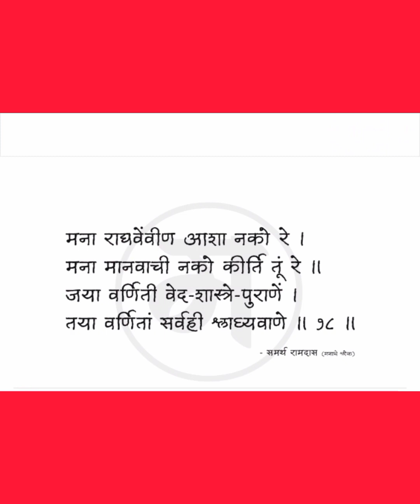Manache slok 18